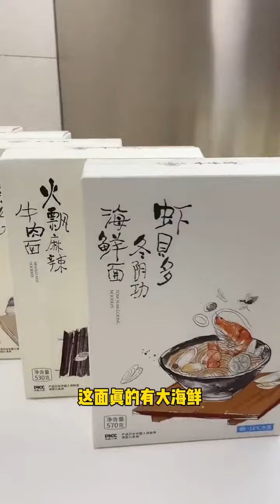秀才吃喝：壹碗面，半只雞？？？